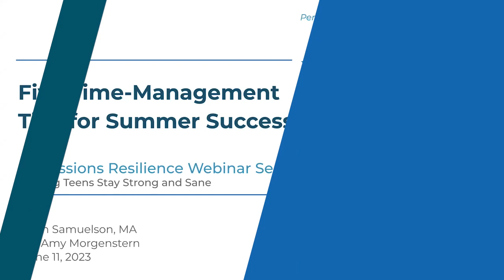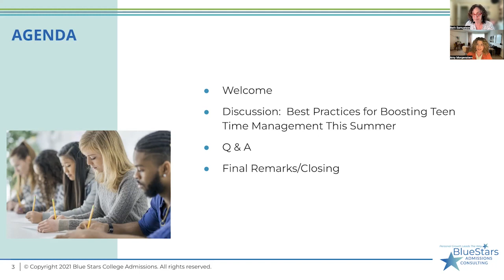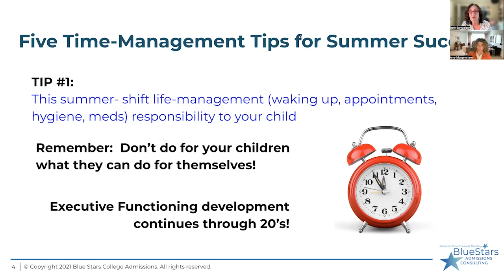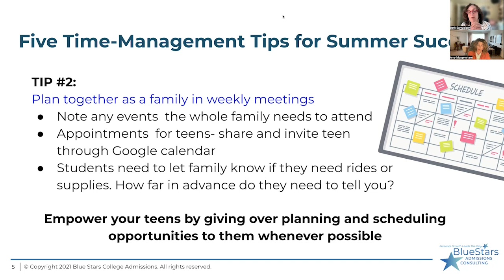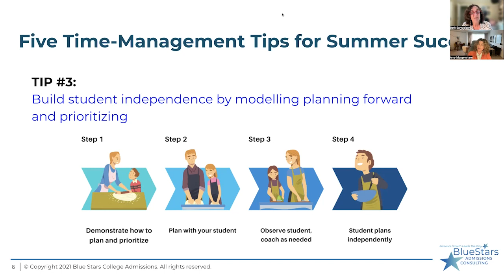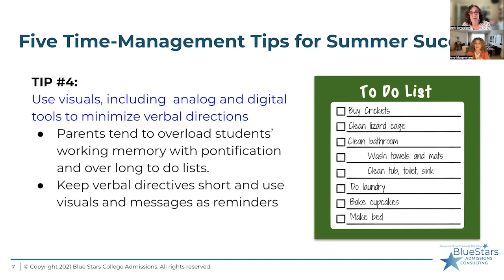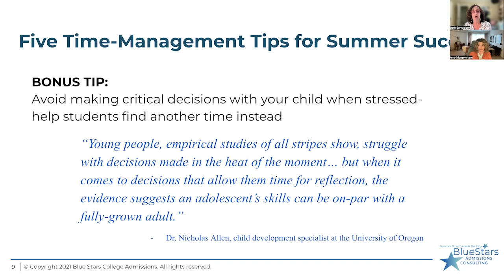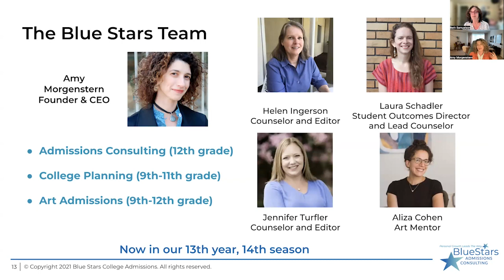Webinar - Five Time-Management Tips for Summer Success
Sincere gratitude to Beth Samuelson, founder and director of SOS4Students, for sharing her expertise in such a thorough, clear, and heartfelt way!

In this webinar, Beth and I discuss:
Tried-and-true methods for shifting time-management responsibility to your child
The importance of modeling time-management for your child
How to help your child practice these skills over the summer
The many tools available for customizing the right system for you and your child.

We also received excellent questions during the lively Q&A 🌼🙏🙌

We hope you find this video useful!
bluestars.us
SOS4students.com

SUMMARY
Introduction to the webinar. (0:00)
Why this topic is something we get excited about? (3:33)
Time management strategies for parents. (9:50)
How to plan for the week? (15:42)
How to get parents into the habit of using google calendar. (18:49)
Tip 5: Estimate time. (24:04)
How can parents facilitate growth in this area? (30:29)
Bonus tip: Best times of day. (33:25)
Waking up kids in the morning. (38:24)
Does wearing a watch help with time management? (44:09)
How do we help students remember to take care of hygiene? (47:25)
The importance of having a hygiene routine. (52:41)